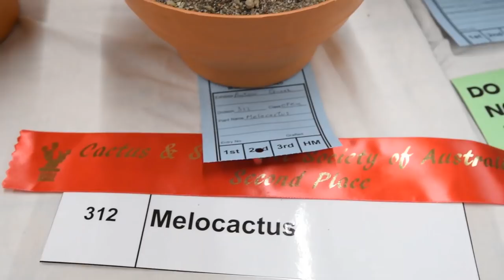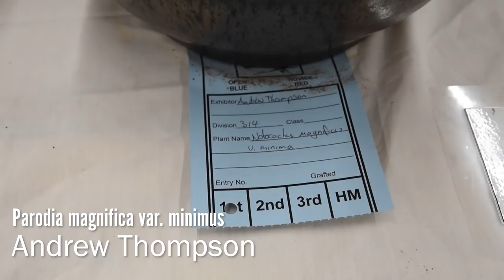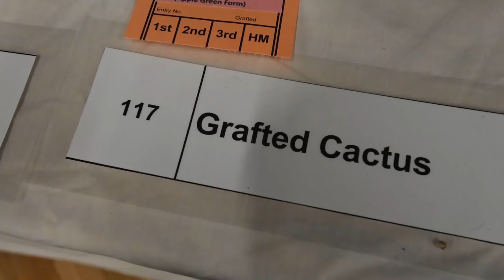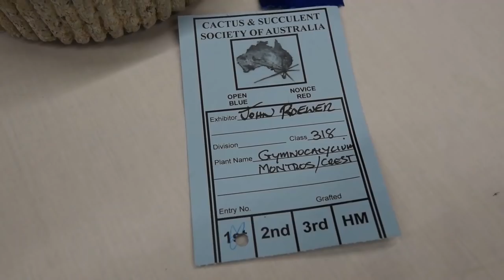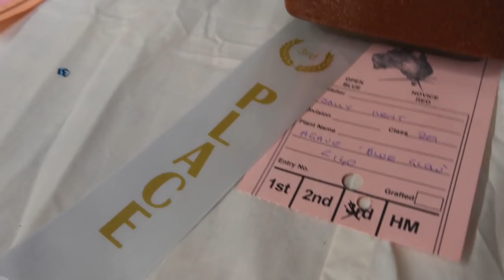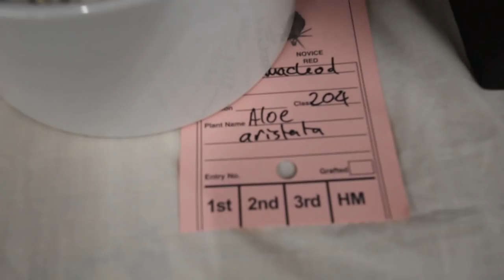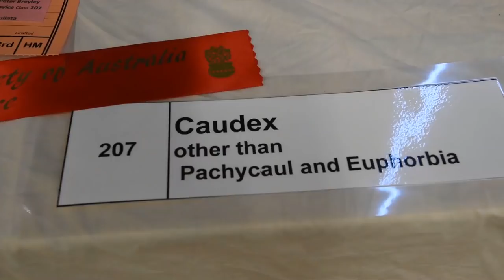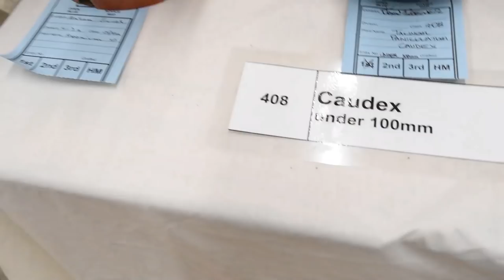#93 The 2018 Cactus and Succulent Society of Australia Competition | Part 2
LET'S PLANT!
EP - 2018 Cactus and Succulent Society of Australia Show

This is the second installment of a series of videos I'm releasing, which covers the annual CSSA competition. The raw footage about 1.5 hours long, and I'm working through them in parts.

I also plan to release a full length version compiling all of the split parts into one video, which I believe will make for a better viewing experience if you have the time to go through them all in one sitting!

Make sure to check out my CSSA Show 2018 playlist to see the other parts, or check out the full length 2 hour version if you prefer to watch all of them in one go.